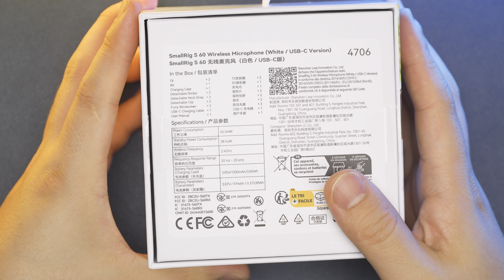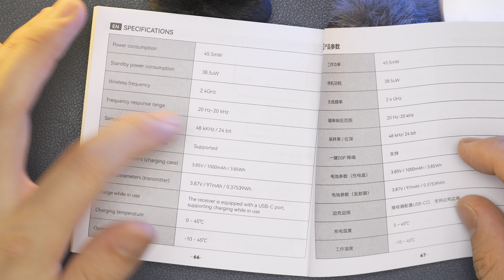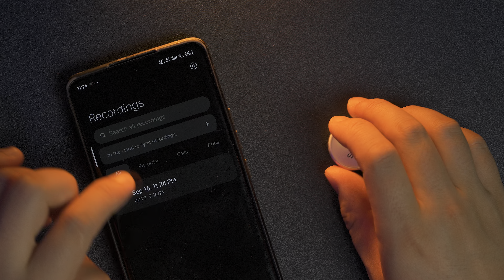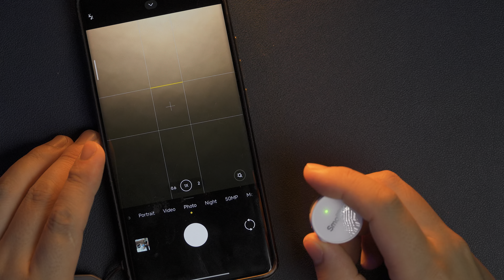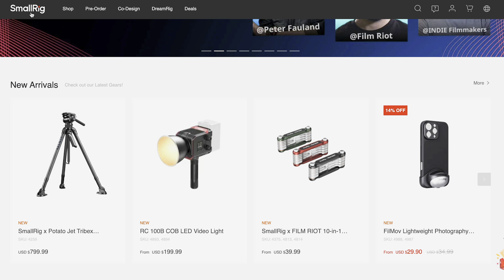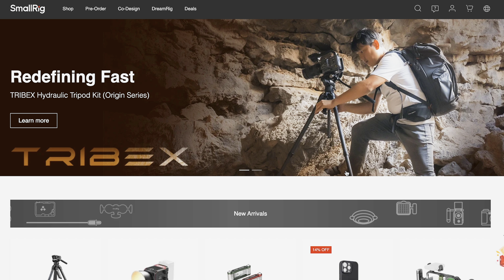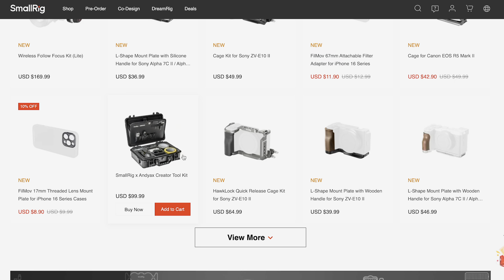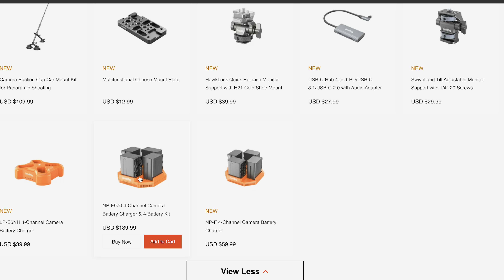Wireless Beauty in 48KHz 24bit!! SmallRig S60 2.4GHz Wireless Microphone Review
00:00 Intro
01:19 Unboxing
05:43 Audio into Phone
07:18 Audio into Pocket 3
09:35 Pocket 3 in real world
10:09 Audio into laptop
13:04 Summary

Gears I use for my Daily Life

360 Cameras
✅ RICOH THETA Z1
✅ Kandao QooCam 8K
✅ Kandao QooCam 4K
✅ Insta360 One R
✅ RICOH THETA V
✅ RICOH THETA SC2
✅ GoPro Fusion

Normal Cameras
✅ Sony A7M3
✅ Sony A7R2
✅ Sony ZV-1
✅ Sony RX10 IV
✅ Canon EOS M3

Microphone
✅ Deity V-Mic D3 Pro
✅ Deity D4 Duo
✅ Saramonic Blink 500 B2
✅ Sairen T-Mic
✅ Deity V-Lav
✅ Boya MM1

Accessories
✅ RICOH THETA TW-1 Dive Case
✅ Nodal Ninja Travel Pole
 ✅  Bushman Corelite
 ✅  Bushman THETA Pole
 ✅  Bushman Popye
✅ Insta360 Invisible Selfie Stitck